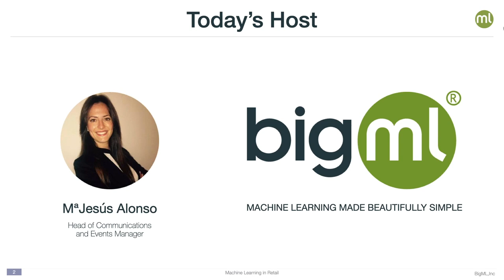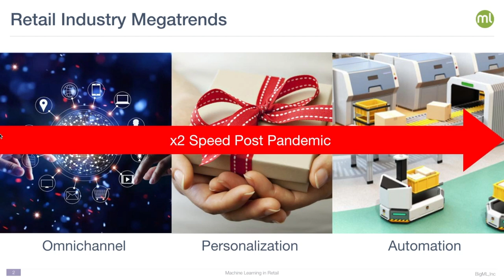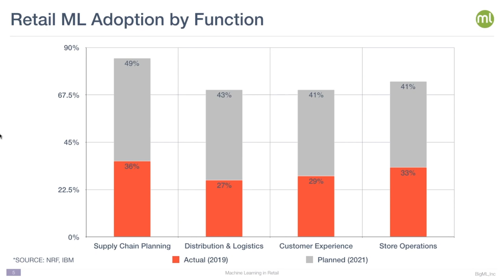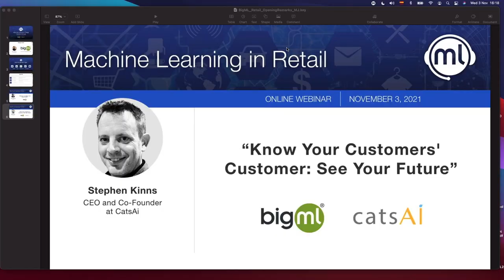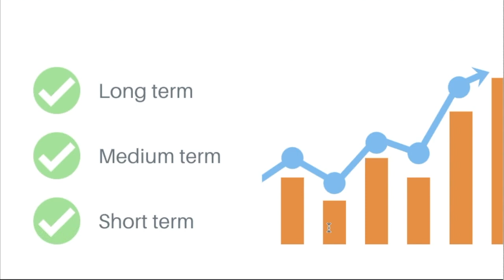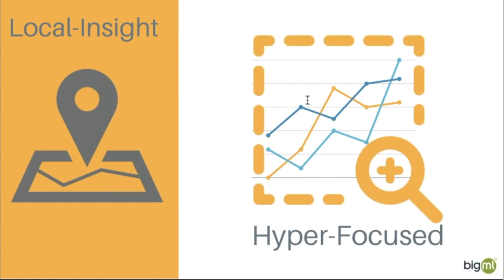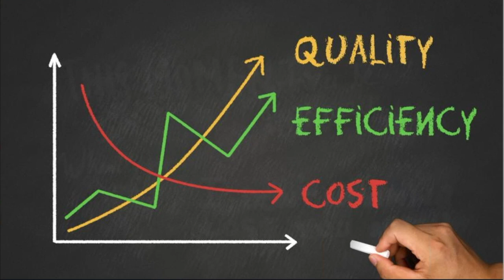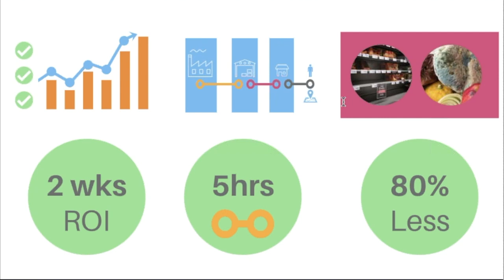Machine Learning in Retail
This webinar presents real-world examples that showcase how Machine Learning is deployed in the retail industry. A special focus is put on waste reduction in food and beverage retail (FnB).

Speakers: Atakan Cetinsoy, VP of Predictive Applications at BigML; and Stephen Kinns, CEO and Co-Founder at catsAi.